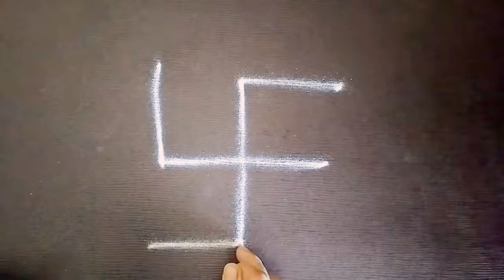Easy freehand rangoli design || For beginners